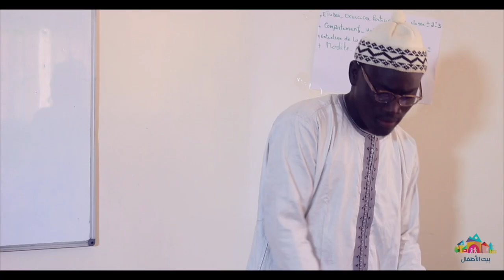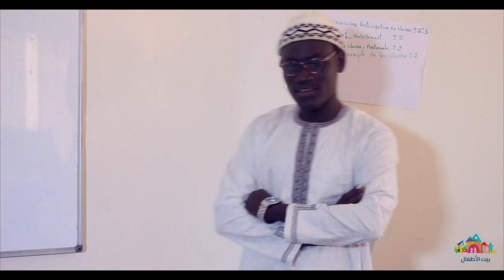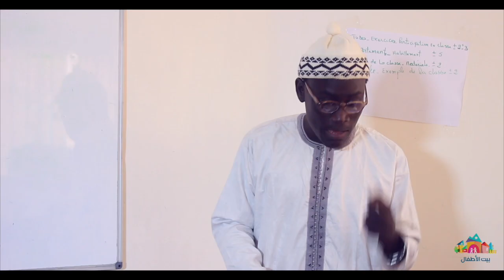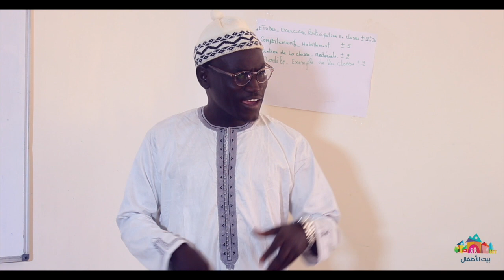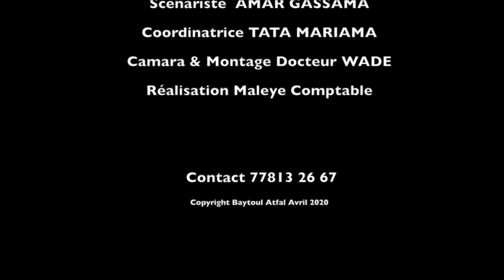EPISODE 8 : RAMADAN AVEC BAYTOUL ATFAL – Faire des dons / SARAXÉ